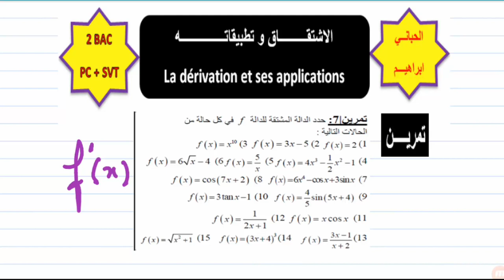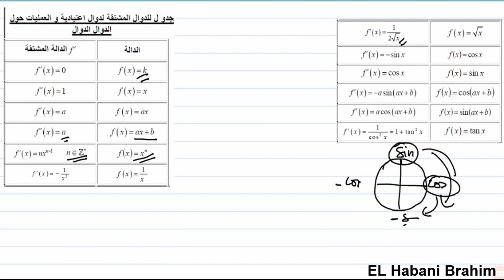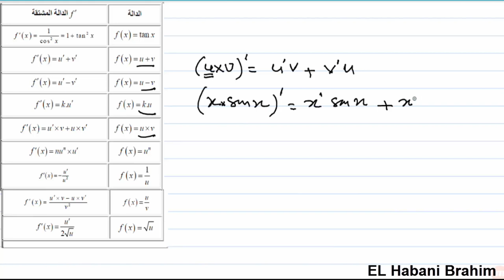درس4|الاشتقاق |تمرين7|حساب مشتقة دالة عددية